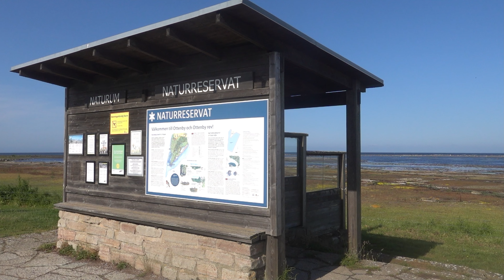Leuchtturm Langer Jan / Öland / Schweden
der lange Jan an der Südspitze Ölands